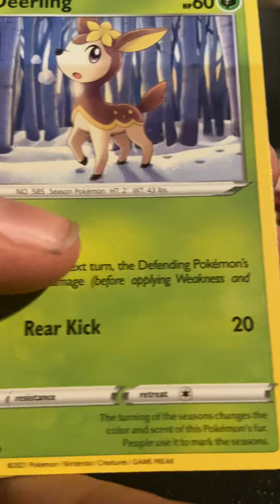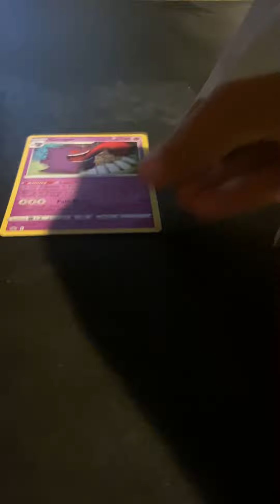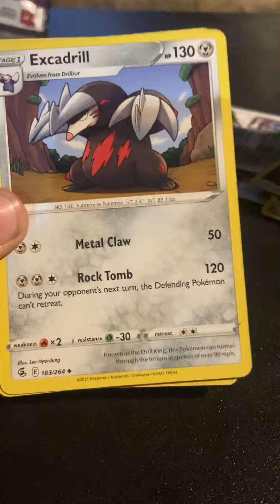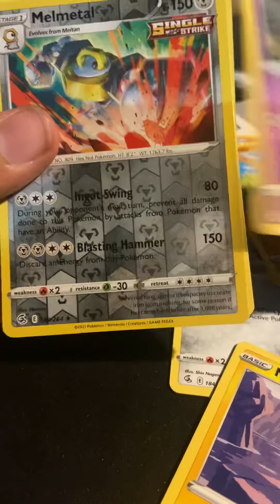Opening Fusion Strike and Chilling Reign Booster Packs